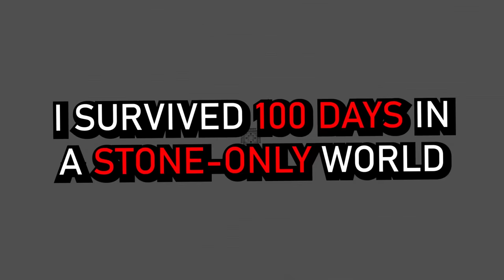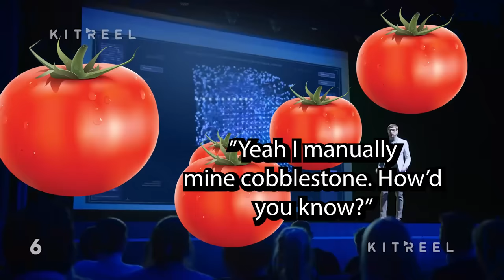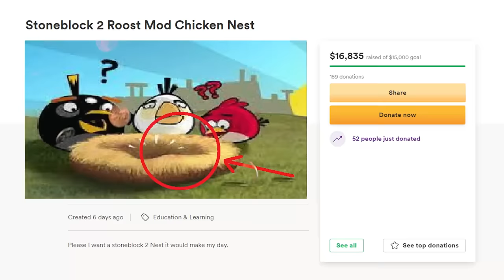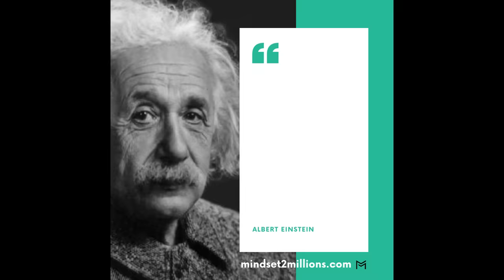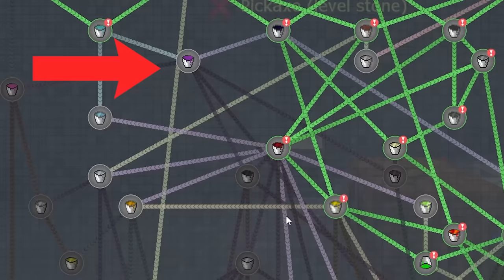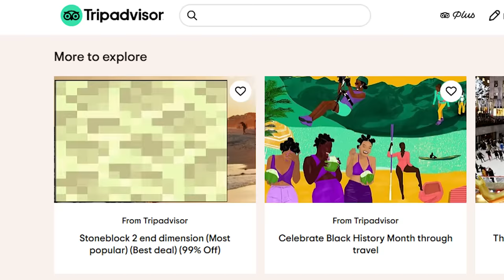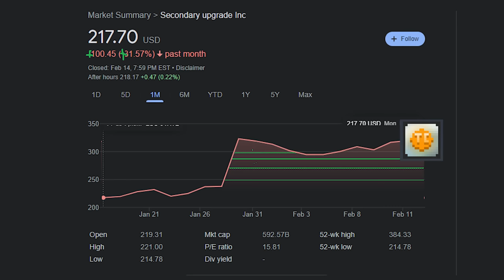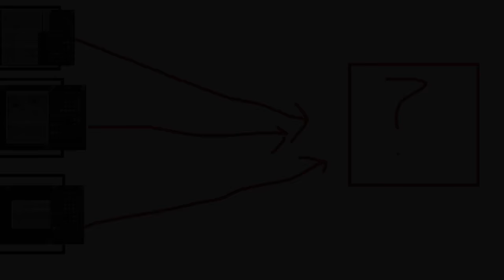I Survived 100 Days In A HARDCORE Stone Only Minecraft World (Part 1)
Minecraft is meant to be played in an average world with actual grass, wood, and stone. But how far can I get in a world made out of 100% stone? This is part 1 of the full playthrough.